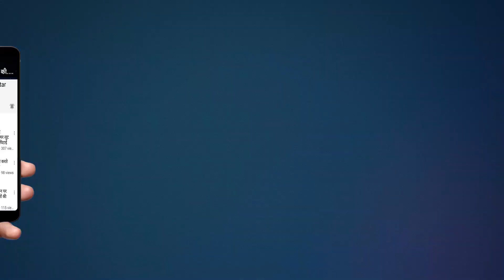अपर पुलिस अधीक्षक, सीओ सिटी और नगर कोतवाली भारी पुलिस फाॅर्स के साथ आखिर क्यों पहुंचे रेलवे स्टेशन